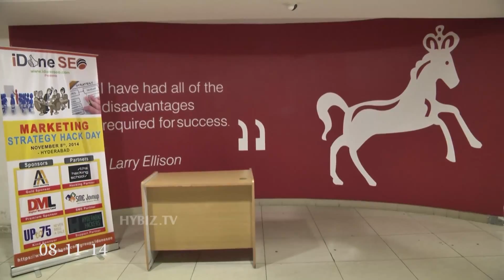Ethemes College Marketing Session at IDONE SEO-Hybiz.tv